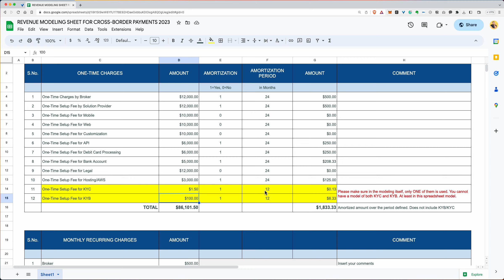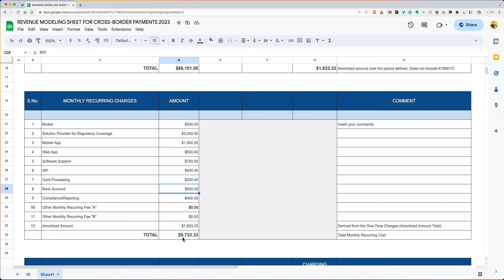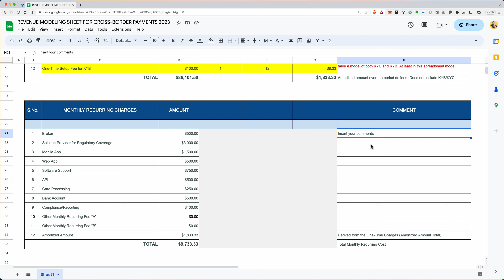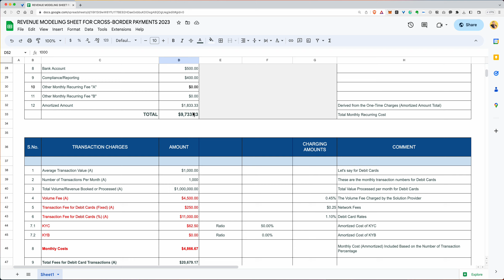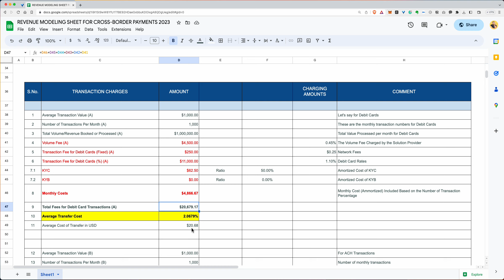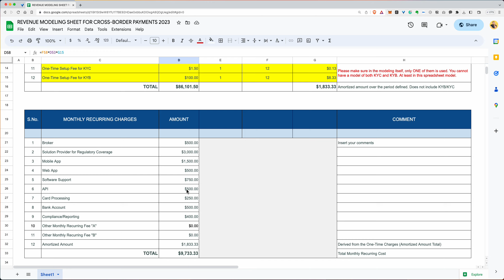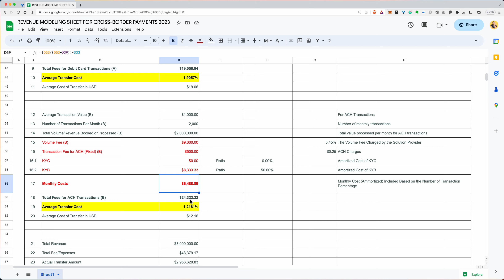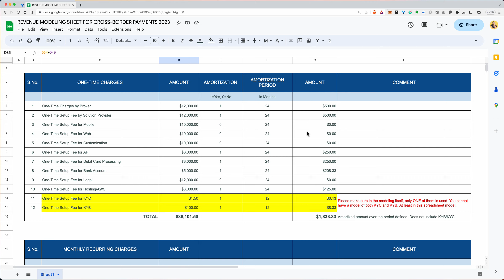[396] Revenue Modeling Sheet for Cross Border Transfers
A free-to-use (open-source) revenue modeling sheet for cross-border transfers/remittances.